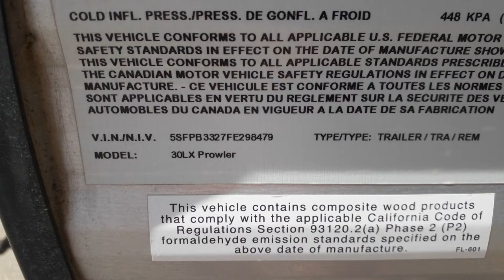2015 Heartland Prowler 30LX Walk Around Video